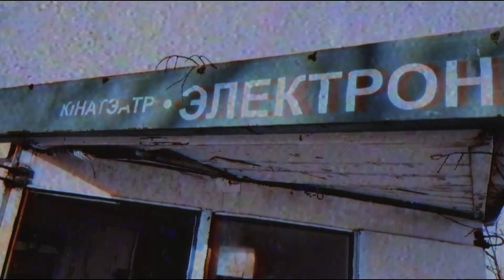ПУТЕШЕСТВИЕ НА ЮПИТЕР(Беларусь) VHS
Путешествие, которое не в силах забыть. Мы отправились в самые древние закаулки Юпитера в целях узнать древние цивилазации. Наша решительность не позволит нам отсутпить.